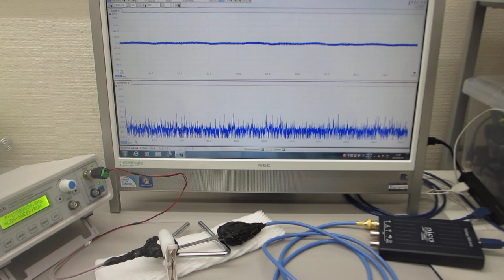超音波の測定解析と発振制御が容易にできる、超音波システム（超音波システム研究所）